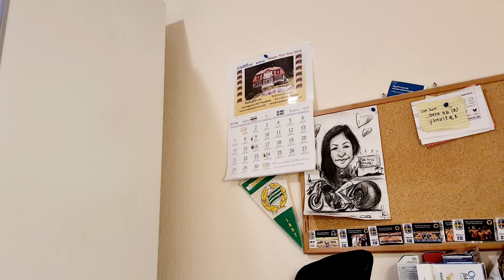ช่วงพักสมองพยายามสวยซื้อมาแล้วต้องใช้55ขั้นตอนไหนช่างมันทาหมดโลด